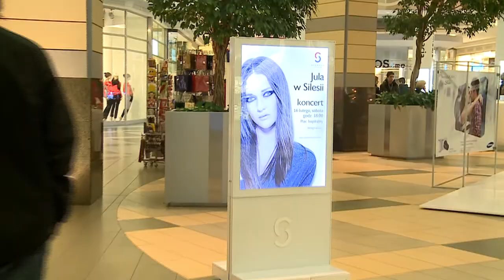Walentynki w Silesia City Center - koncert Juli